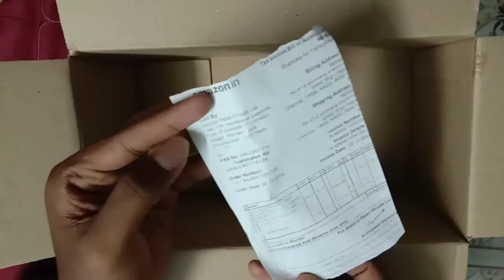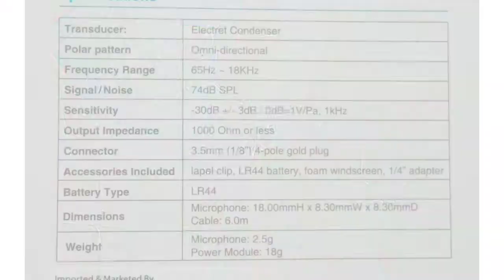Best YouTube Channel Microphone Unboxing Video